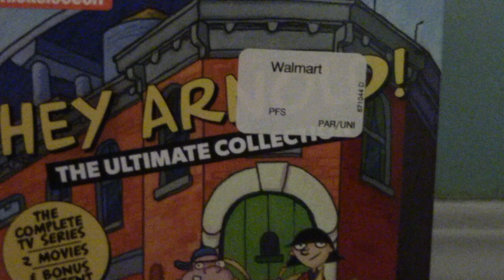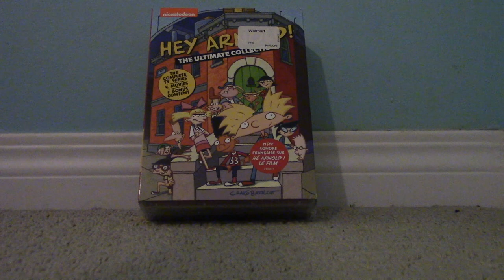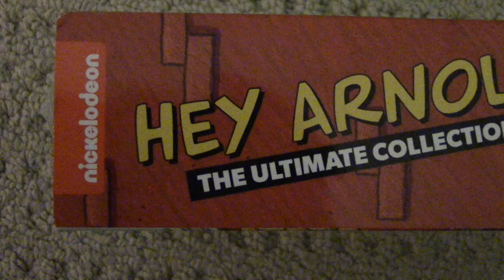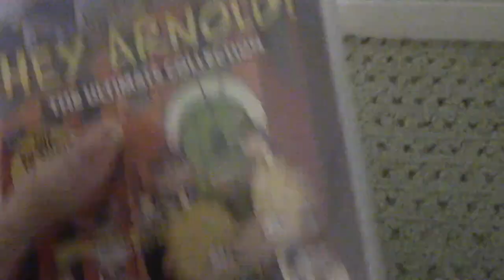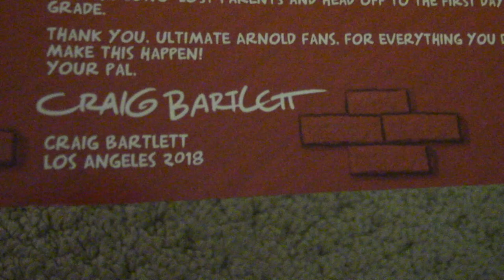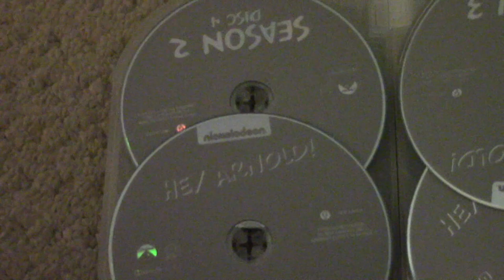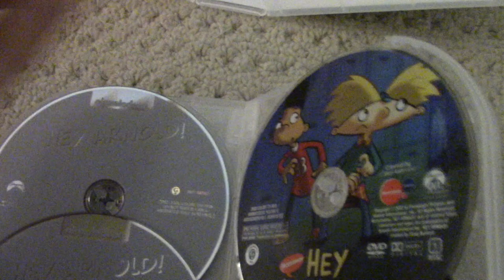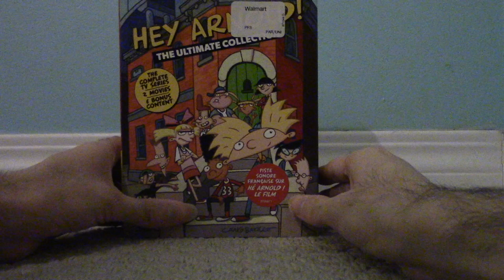Hey Arnold!: The Ultimate Collection DVD Unboxing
In this video, I unbox Hey Arnold!: The Ultimate Collection DVD that was originally released in North America on November 20, 2018. I bought this DVD from Walmart.